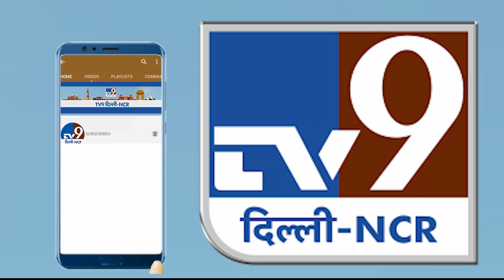Aam Aadmi Party में नई भर्ती जारी ... MCD Election जीतने की तैयारी